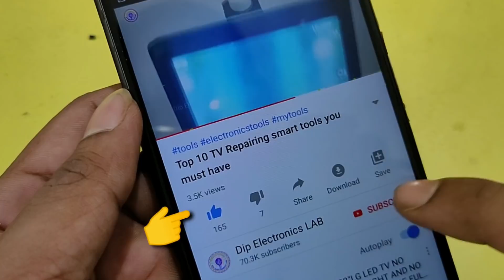Install Universal Board in Any Panel No Need Software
hello dosto ajki is video me apko bataunga T56.U11.2 universal Motherboard kaise kisibhi panel me install kiya jata he aur uska resolution set kita jata he remote ke jariye. Agar ap t56.u11.2 ka resolution settings process janna chate ho to is video ko akhir tak dekhiye

Requested Topic:
T56.U11.2 motherboard installation process,
how to install t56.U11.2 motherboard,
T56.U11.2 resolution settings code,
t56.u11.2 resolution settings,
t56.u11.2 board ka resolution settings process,
t56.u11.2 ka resolution kaise set kare,